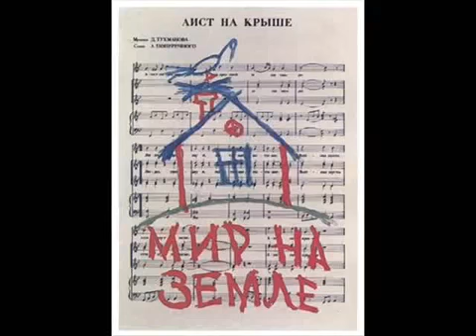Песня "Аист на крыше"